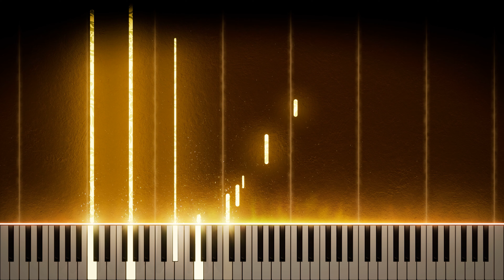24 Italian Songs - 05 Sebben, crudele (Performance Accompaniment, Piano Roll Med Low)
The 24 Italian Songs and Arias are a foundation of beginning vocal repertoire because they excel at teaching the fundamentals. This channel has all 24, in both Med-High and Med-Low registers. I'm a singer, vocal coach, engineer, and former adjunct, so I took great care in making sure these sound as good as possible. The performances are from a professional accompanist, the sound is a Hamburg Steinway D Concert Grand, and the space is from Air Lyndhurst convolutions (a proprietary sauce that was just barely made publicly available). I left the sound fairly dry, so you can mix in a vocal easily and it'll sound good in any space. These tracks are available for download in all the usual places, and for a steal if you buy an entire set.

If you would like to use any Melody Rose Media tracks for your own covers, please reach out to for an uncompressed WAV, then share your cover with us so we can feature it on our channel. Our main goal is to not only elevate the definition of "karaoke," but also make it easy for artists to record and distribute cover songs on YouTube. Enjoy!